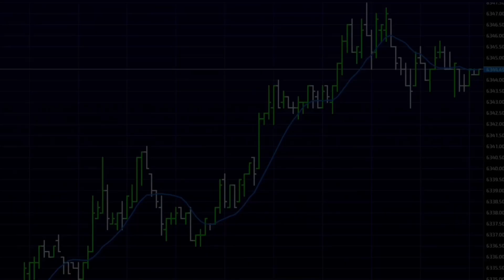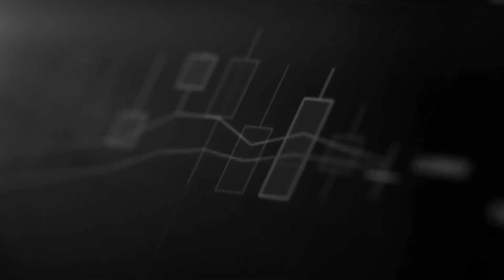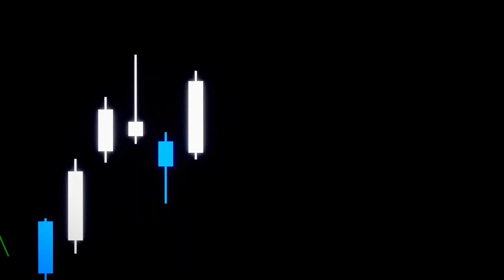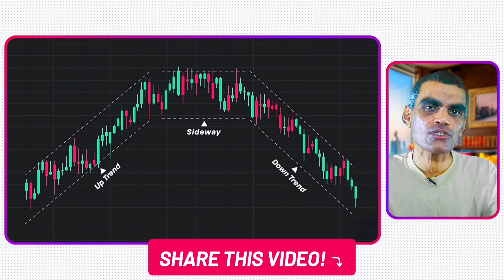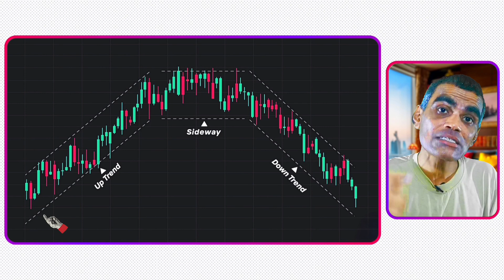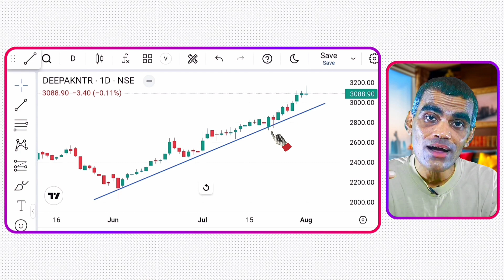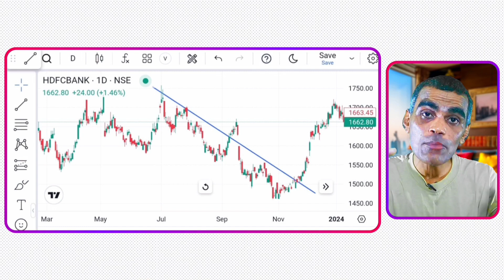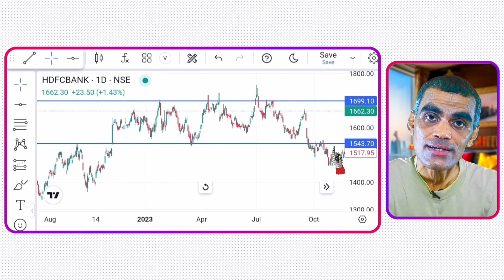PRICE ACTION Trading Full Course | In Hindi | Price Action Kya Hota Hai | Stock Market | Viren Jain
Unlock the secrets of price action trading with our price action trading full course in hindi.

Curious about price action kya hota hai? This video breaks down price action trading strategies and reveals how to read candlestick price action like a pro. Whether you're a beginner or a seasoned trader, learn the best price action strategy and price action indicator techniques. Join viren jain on stock market ka shahenshah as we dive into stock market, intraday trading, and more. Perfect for anyone exploring option Trading, share market, or trading for beginners.

About Viren Jain:
Hi! I'm Viren Jain, a profitable trader and investor with 10+ years of experience. I'm the founder of “Stock Market ka Shahenshah”, where I reveal the valuable insights, educational content, effective strategies and more. Whether you're a beginner or looking for advanced strategies, we've got your financial growth covered! Join me on this journey of learning and success in the world of stocks. Let's navigate the markets together and elevate your trading game!

Time Stamps:
00:00 - Introduction
01:14 - What is Price Action?
03:17 - What is Trendline?
05:05 - How to Identify Uptrend Stocks?
08:09 - How to Identify Downtrend Stocks?
09:18 - How to Identify Sideway Stocks?
10:12 - Conclusion

Queries Solved:
Price action
Price action kya hai
How to identify uptrend stocks?
How to identify down stocks?
How to identify sideway stocks?
Uptrend explained
Downtrend explained
Sideway explained
Stock market
Share market
Trading
Intraday trading
Option trading